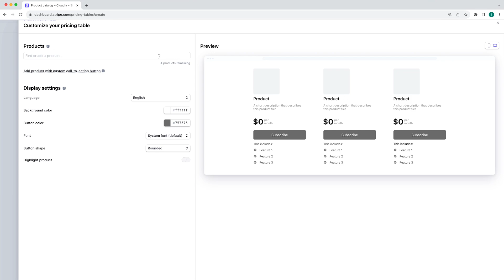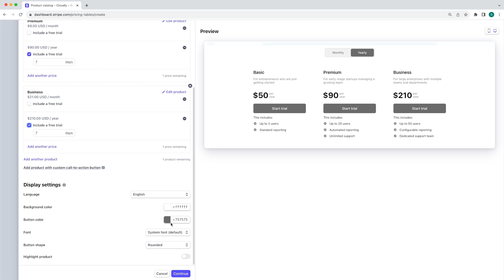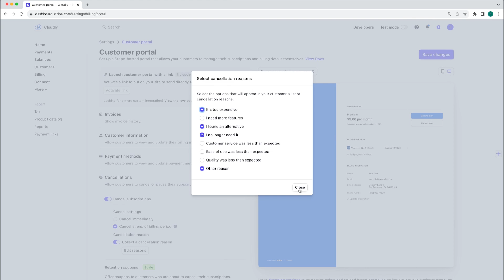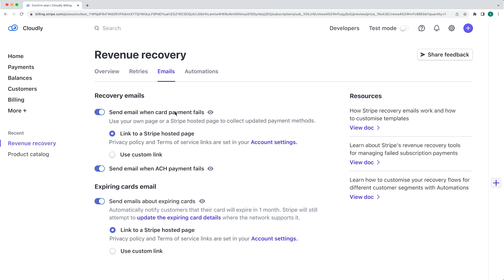No-code: Get and retain subscribers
Discover how to get and retain your subscriber base with no-code and low-code tools. This video will walk you through creating an embeddable pricing table for your website, setting up a customer portal to allow subscribers to manage their recurring payments, and minimize involuntary churn with revenue recovery tools. Get started with Stripe today to easily set up subscriptions and keep customers coming back.

Chapters:
[00:00] [Get and retain subscribers introduction]
[00:25] [Pricing tables]
[02:00] [Customer portal]
[02:49] [Minimize involuntary churn]